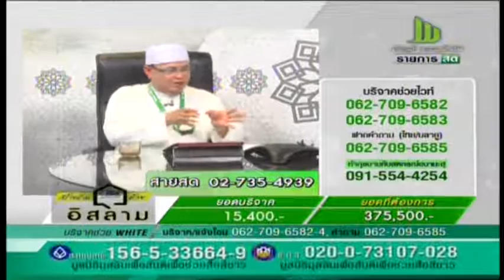สร้างบ้านด้วยอิสลาม อังคาร 30 สิงหาคม 2559